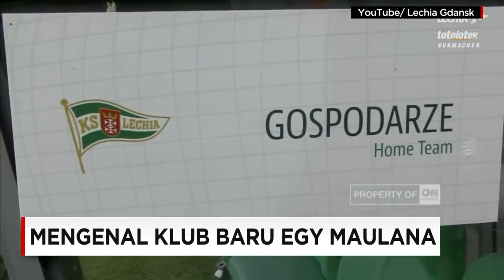Mengenal Klub Baru Egy Maulana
Lechia Gdansk merupakan tim kasta tertinggi liga polandia. Saat ini tim yang diarsiteki piotr stoko-wiec itu, tengah berjuang keluar dari zona degradasi.

Like & Follow Facebook:
CNN Indonesia

cnnindonesia